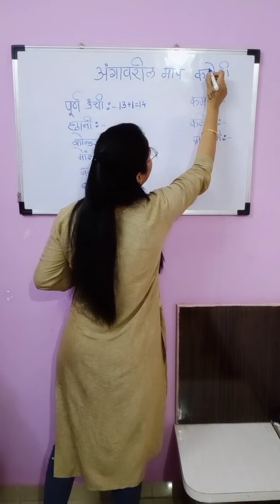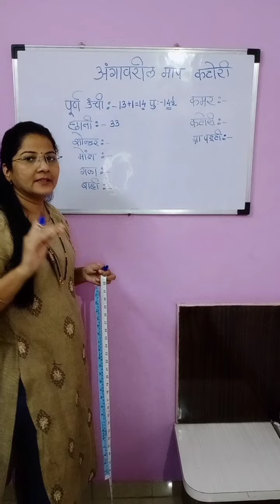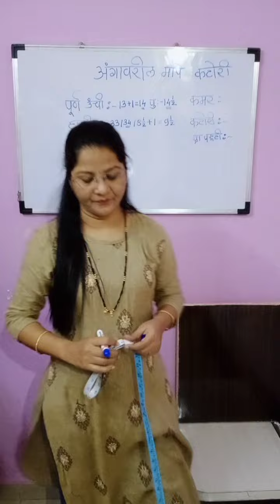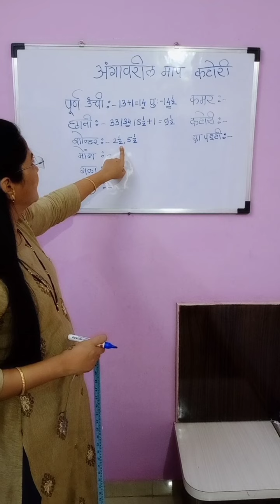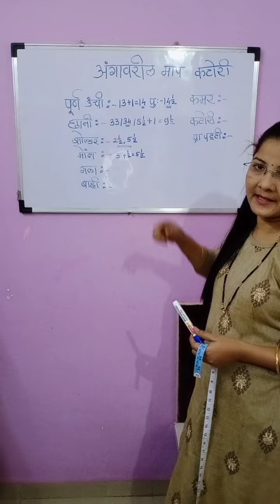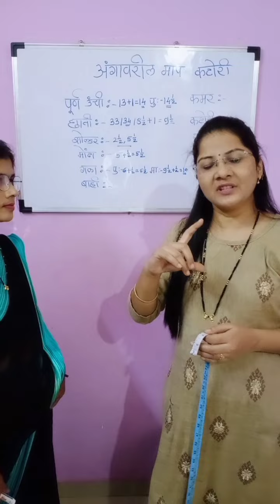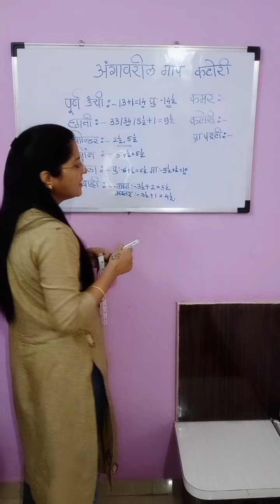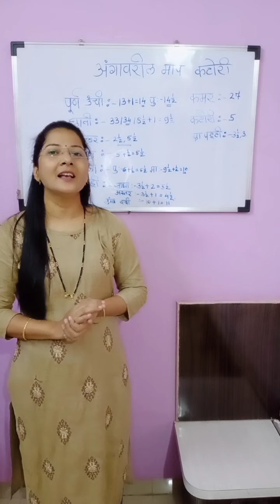घर बसल्या शिका शिवण क्लास(part-1)/अंगावर मापे कशी घ्यायची(pramila khemnar/top shilai class)